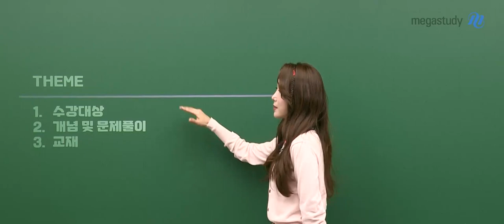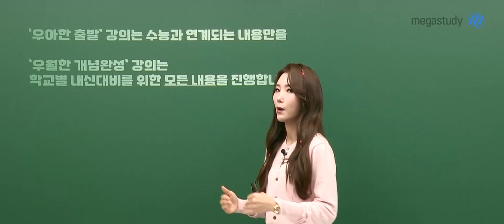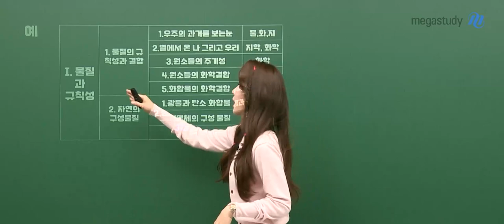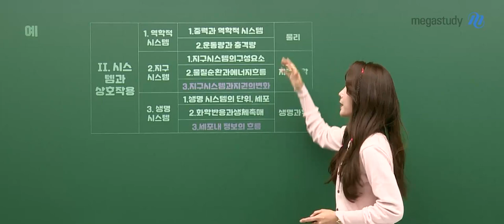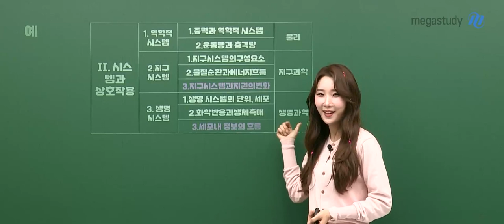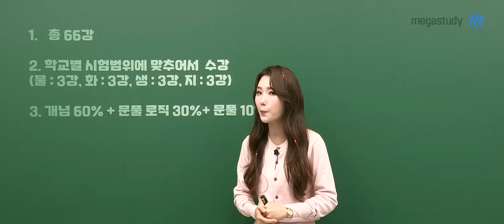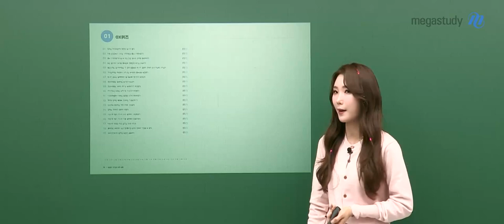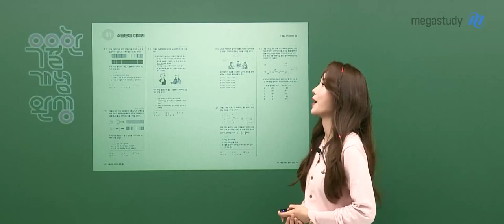[메가스터디] 통합과학 우마리아 쌤 - 통합과학 우월한 개념완성 OT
통합과학 우마리아 선생님의 통합과학 우월한 개념완성 OT 영상입니다.